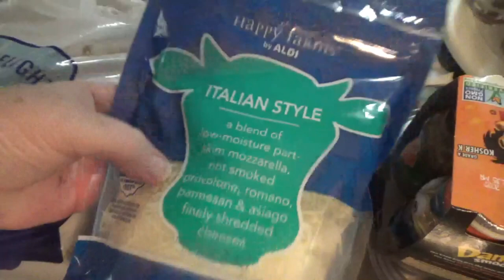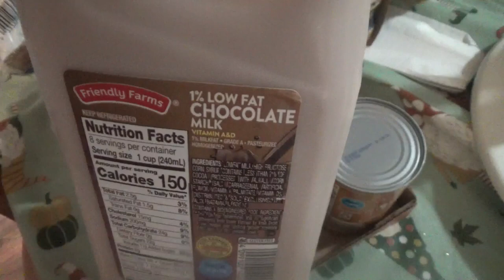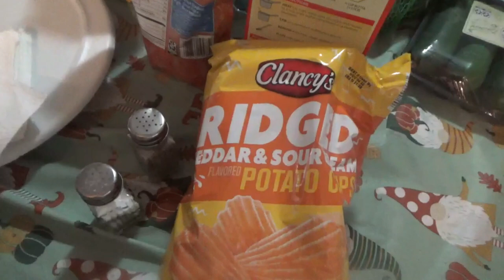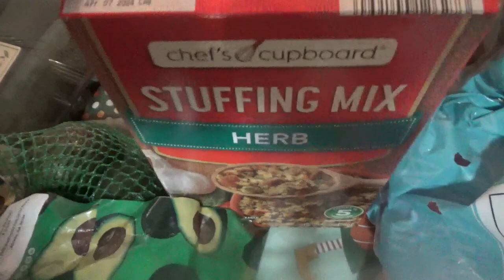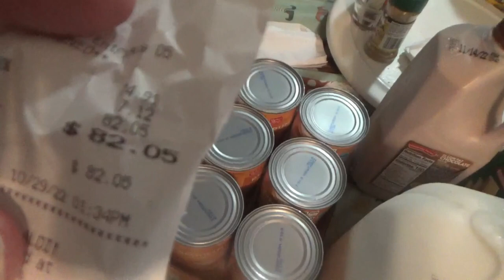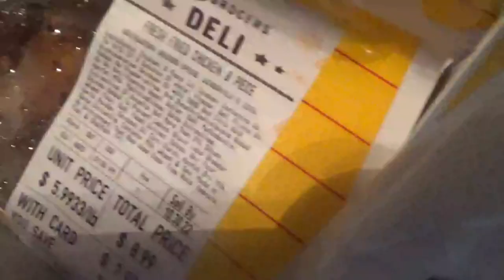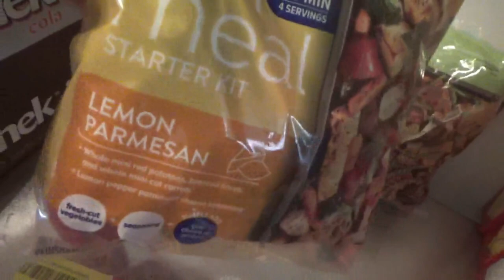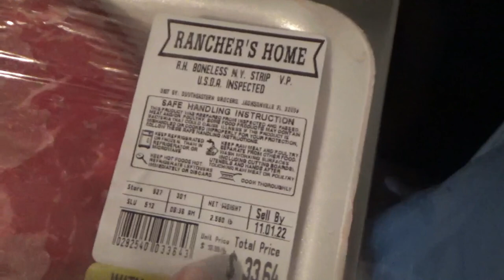ALDI and WINN DIXIE HAUL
SNAIL MAIL:
ROTEN FAMILY
FATMAN and BIGMOMMA
70 CARLOW RD